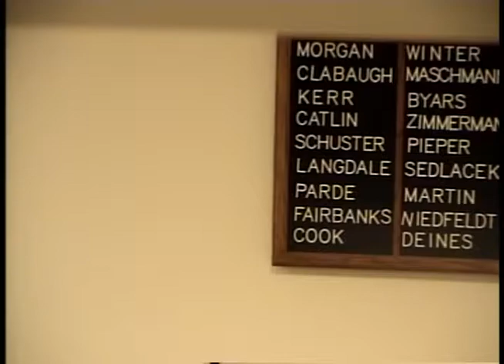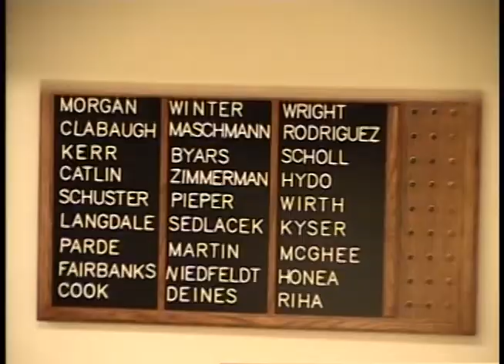City Council Meeting November 14th 2014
Meeting of the Beatrice City Council from November 14th, 2014